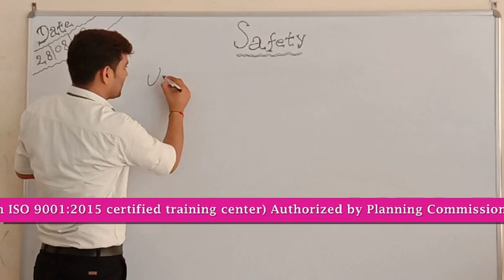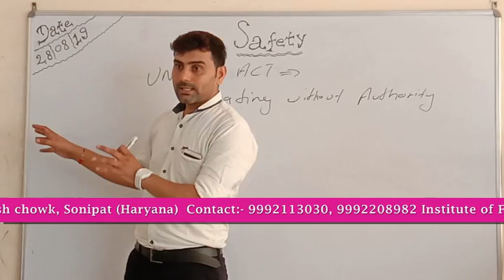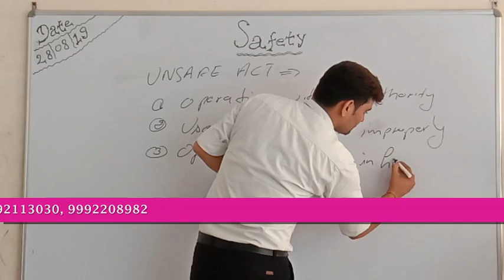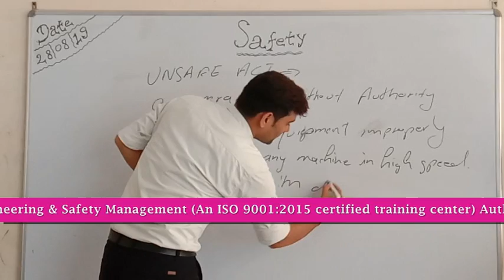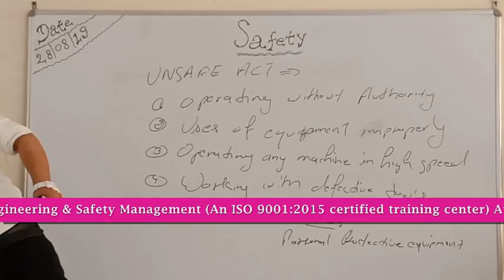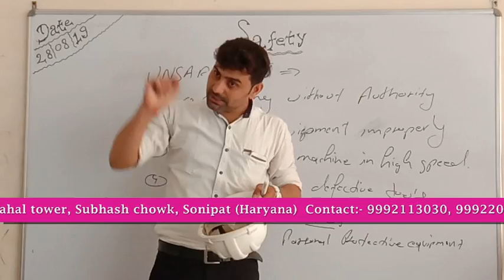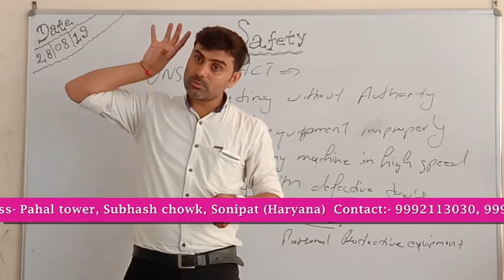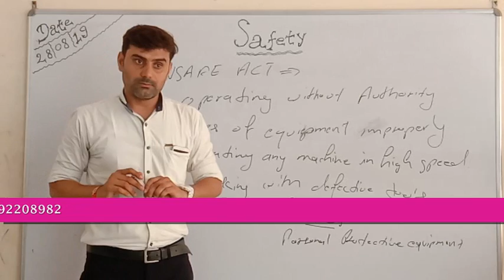Unsafe act क्या होता है? What is Unsafe Act?